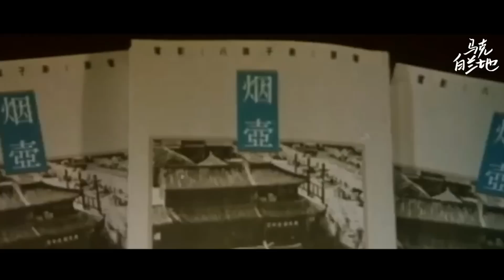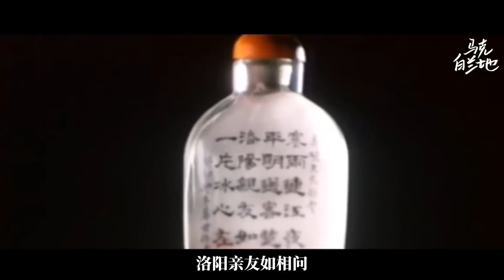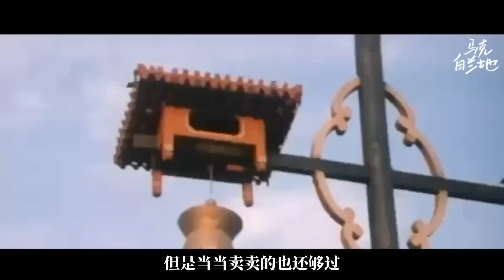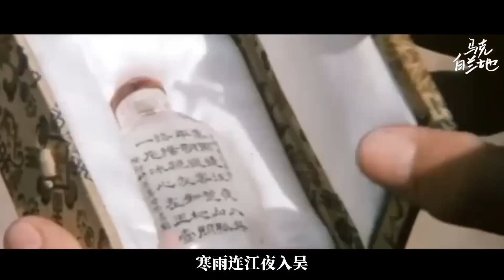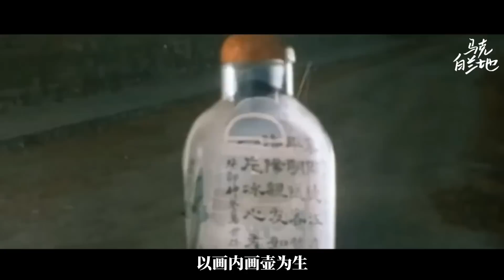卧槽，这部禁片可太考究了，京味儿十足！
八旗子弟 (1987)
李翰祥 Han Hsiang Li